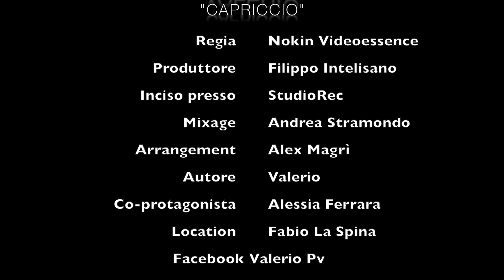Valerio - Capriccio (Ufficiale 2017)